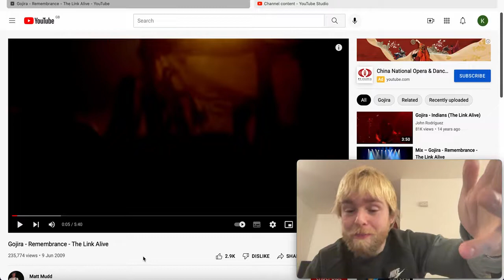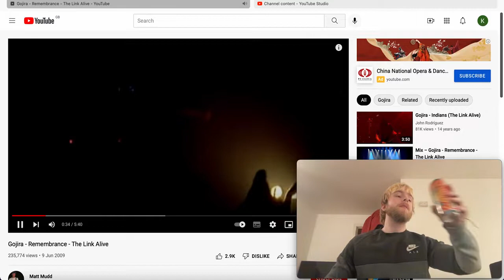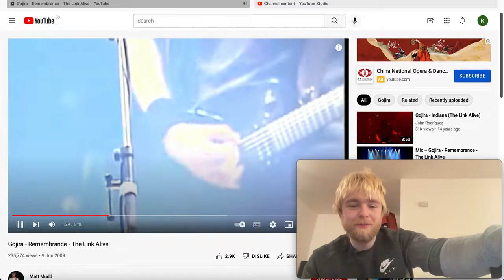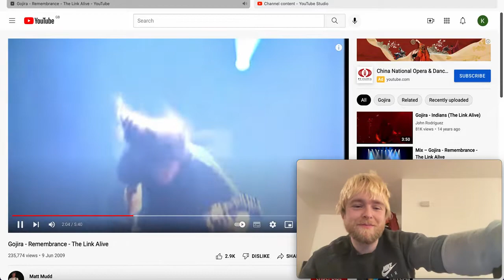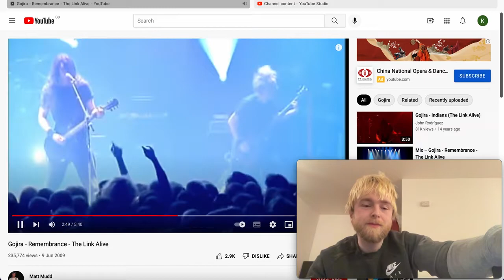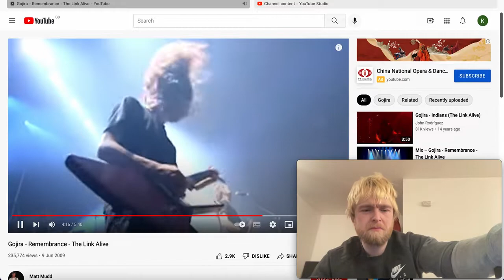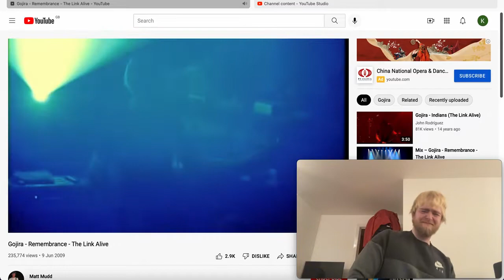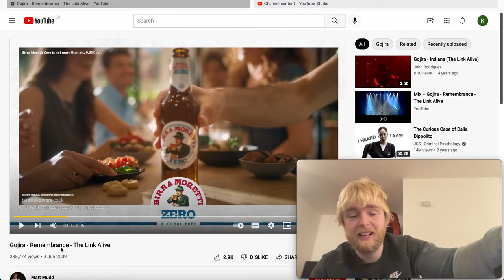Gojira - Remembrance (The Link Alive) First Listen/Reaction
First Time Listen & Reaction to Gojira - Remembrance.

Peace